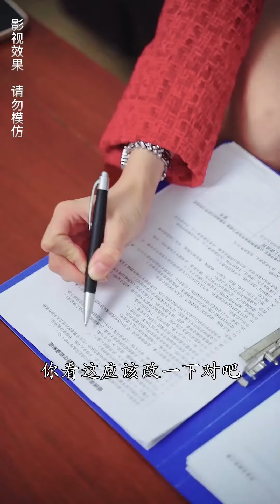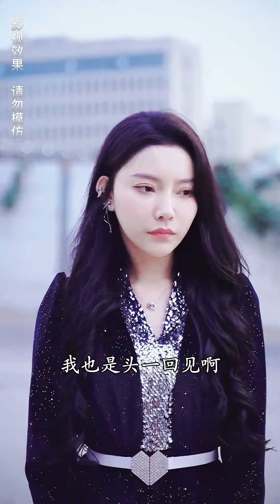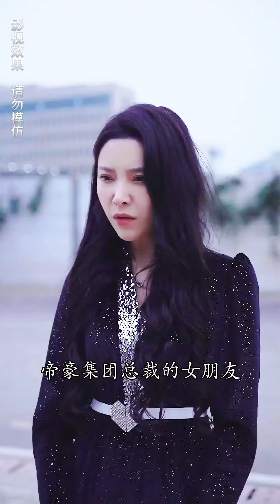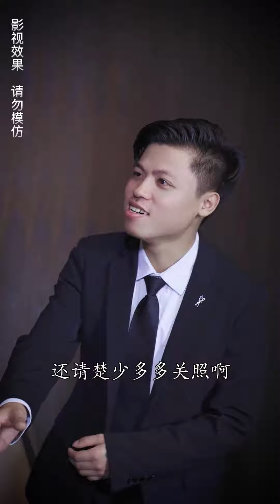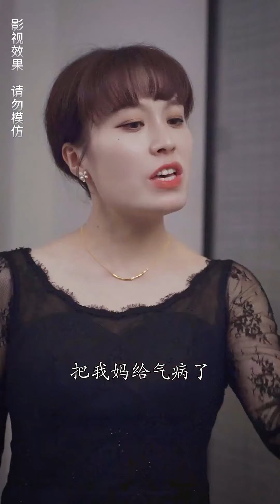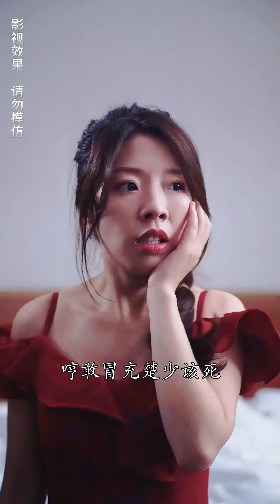一口氣看完《棄婿無雙》：頂級首富為報恩隱瞞身份當贅婿，如今卻有人欺負他的女人！只好揭露身份重回巔峰！【龍傲天影視】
哈嘍，大家好！
這裡是【龍傲天影視】！
在這裡給大家分享更多經典好看的爽文爽劇，精彩有趣的劇情故事！